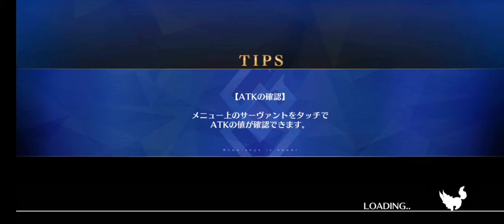【FGO】Christmas 2020 Challenge Quest - 3T ft. Chloe